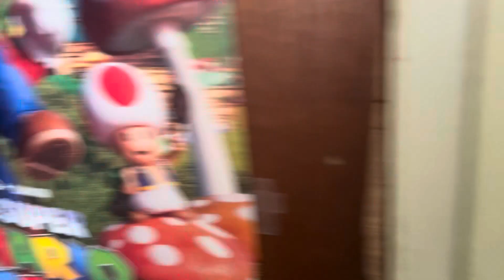Godzilla and Kong + Mario Movie Posters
Hey everyone today it’s my final school year for 7 years since I was 15 in 2018 but in 2020 when Covid 19 hit the us we have to stay home for online school in 2021 I’m supposed to be graduating but in disability we stay school until 2022. I was graduating in June 2024 but now I have to wait for my final until 22 in 2025.